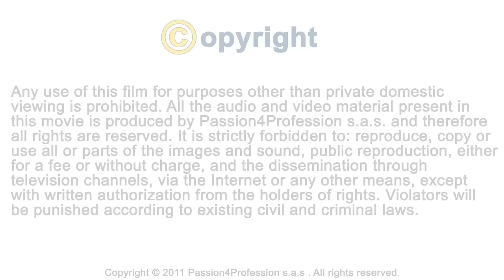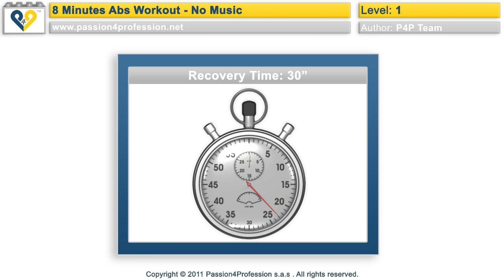8 Min Home Abs Workout (Level 1, No Music)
workout: 8 Min Home Abs Workout, how to get six pack (with no music). You can add any soundtrack you like most yourself. The workout has been designed to train the abdominal muscles (abs). It suits both men and women. There are no particular requirements for this module; you just need to know how to properly perform the exercises involved.

PROGRAM
Perform this workout every second day (e.g. Mon-Wed-Fri) for at least two weeks. Then you'll be ready to perform the next level of this workout.
Good Luck to get six pack!

HOW THIS WORKOUT WORKS
1. Working aerobically on your abdominal muscles for over 7 minutes stimulates the capillaries in this area. These in turn increase the blood flow.
2. A greater blood flow means a greater flow of oxygen - and fat only burns in the presence of oxygen.
3. Toned muscles need more calories (kcal) to stay active. Our organism tends to release these calories from the area near the active muscles. So it burns fat in that area.

HOW TO USE THIS WORKOUT
1. The module is designed to work the abdominal area 'aerobically'. Performing it straight after an aerobic workout (e.g.: running, spinning, swimming or other aerobic activities) will improve the positive effect.
2. Learn the instructions for each exercise of this workout. Ensure you perform exercises properly.
3. Pay attention on the correct breathing while performing the exercises. It is very important and will help you  achieve the best results possible.

8 MINUTES ABS APPLICATION FOR IPHONE & iPOD IS AVAIABLE ON ITUNES!